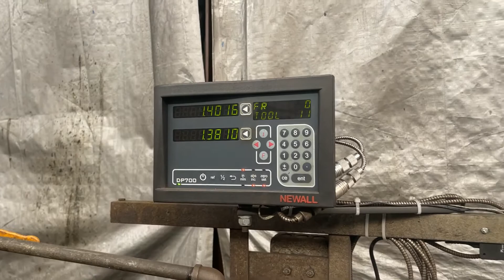40"/50" X 240" POREBA GAP BED ENGINE LATHE: STOCK #74375